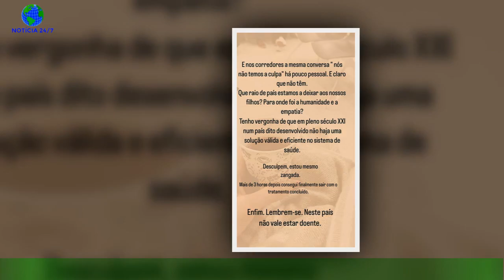Inês Folque revolta-se com o sistema saúde: “Tenho profunda tristeza e vergonha…”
;"“Vivemos num país onde não vale estar doente! Tenho profunda tristeza e vergonha por viver num país onde a saúde é chutada para canto.Num país onde o atendimento no público é sem expectativas e no privado é apenas um roubo à mão armada.Gostava de perceber para onde vão as centenas de milhares de euros em impostos quando todo o sistema de saúde não funciona”,